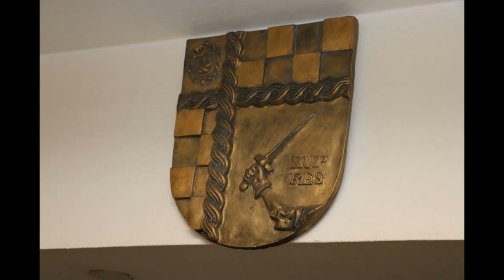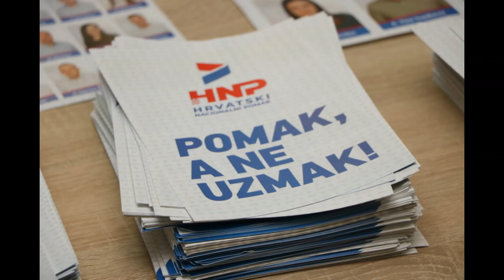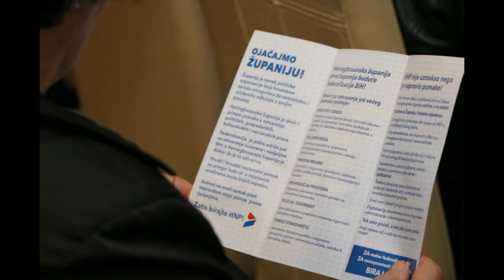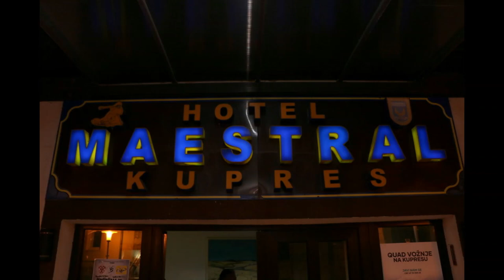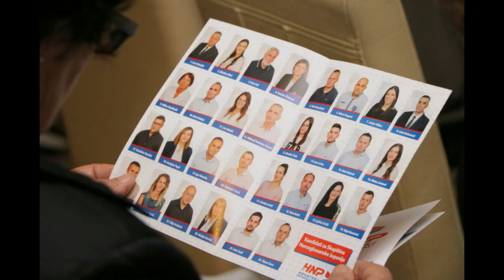IVAN IVIĆ, predstavljanje liste HNP na Radio Kupres